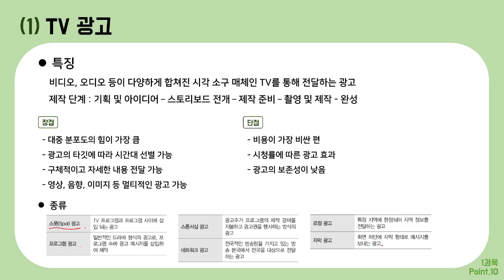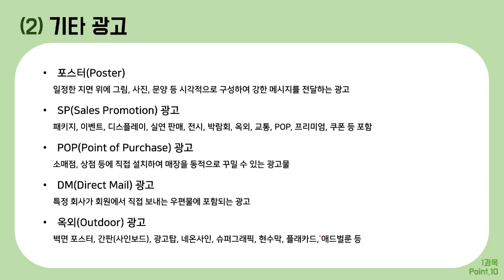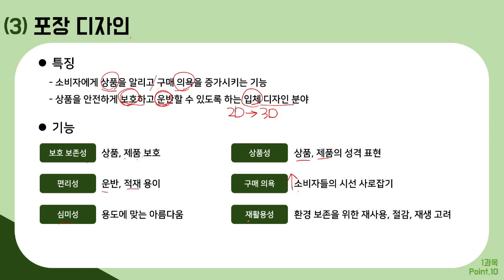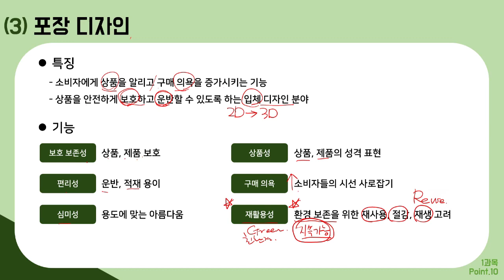[컴그 필기] 절대족보 포인트10